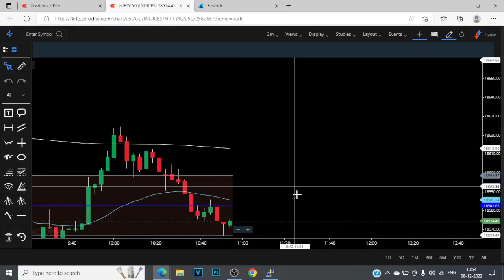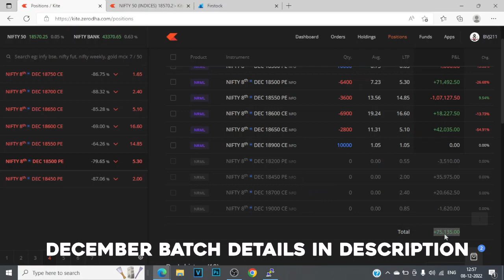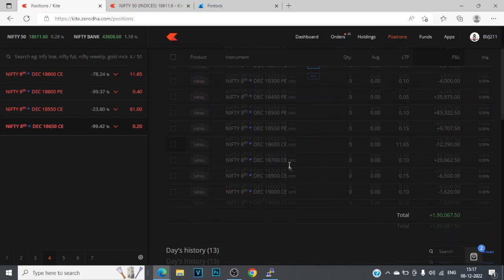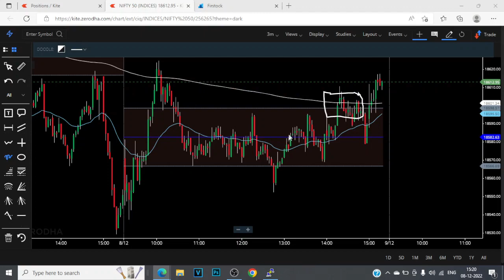A DAY OF FALSE MOVES | Expiry Trading | Praful Kulkarni | Alpha Leo Capital